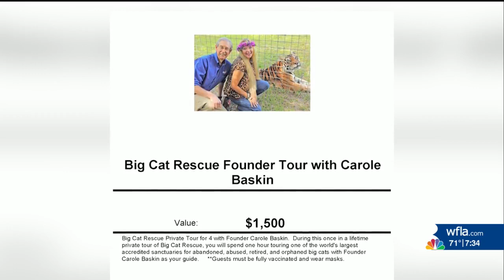SPCA Florida preview of upcoming Auction for Animals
A representative with the SPCA Florida in Lakeland stopped by the WFLA studios to talk about an adoptable pet and their upcoming Auction for Animals fundraiser.